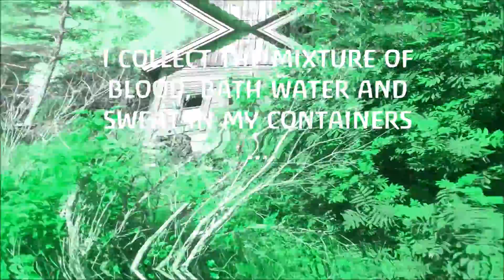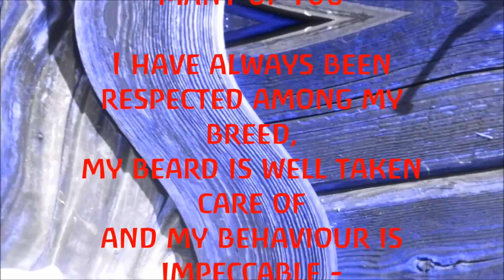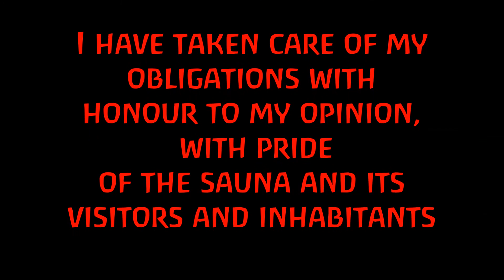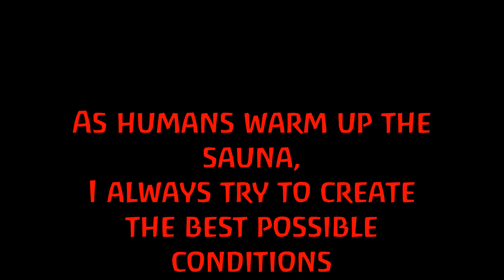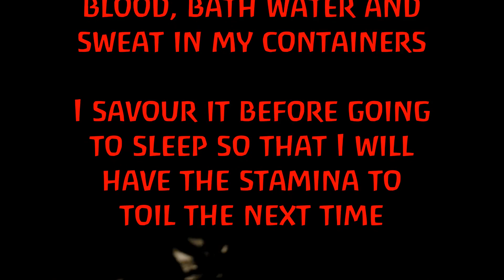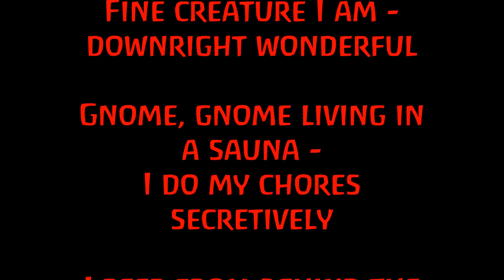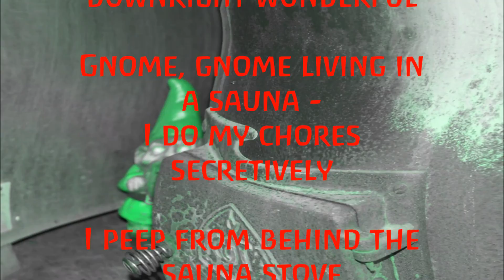TONTTU: Saunan Tonttu (Whittaker goes Eurovision AGWV2)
CD/Digital